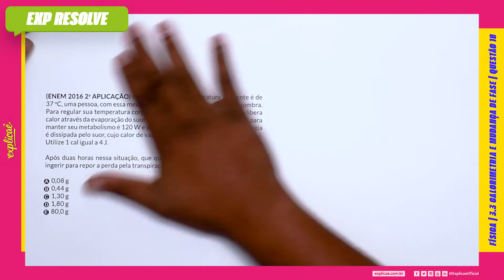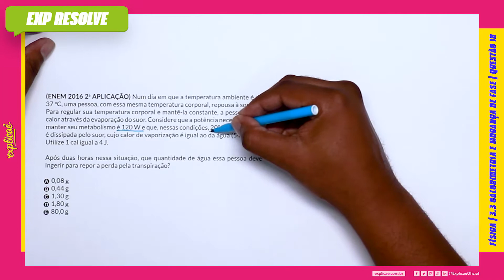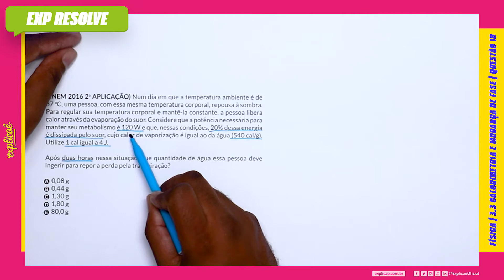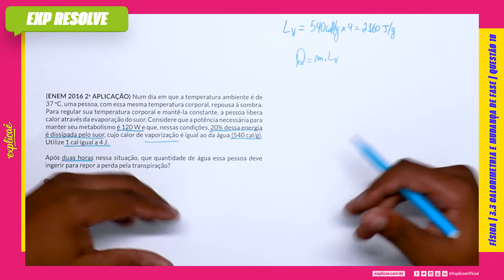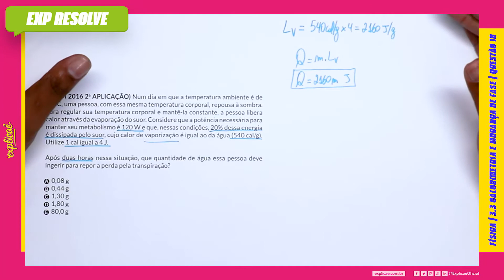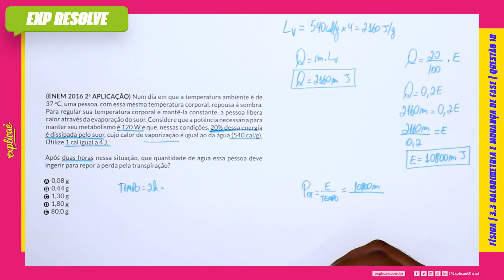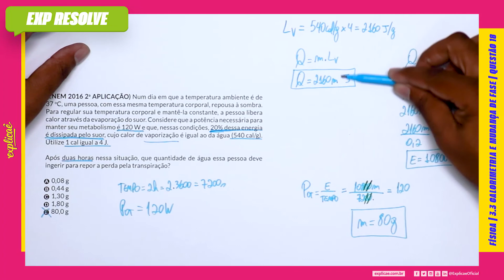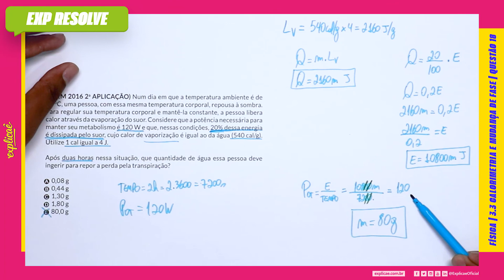NUM DIA EM QUE A TEMPERATURA AMBIENTE É DE 37 O C, UMA PESSOA (...)| CALORIMETRIA E MUDANÇA DE FASE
Encontre a sua questão nos seguintes cadernos:

NO NOSSO MANUAL DE SOBREVIVÊNCIA:
ASSUNTO: 3 TERMOLOGIA | 3.3 CALORIMETRIA E  MUDANÇA  DE FASE

QUESTÃO 18
(ENEM 2016 2ª APLICAÇÃO) Num dia em que a temperatura
ambiente é de 37 o C, uma pessoa, com essa mesma temperatura
corporal, repousa à sombra. Para regular sua temperatura
corporal e mantê-la constante, a pessoa libera calor através da
evaporação do suor. Considere que a potência necessária para
manter seu metabolismo é 120 W e que, nessas condições, 20%
dessa energia é dissipada pelo suor, cujo calor de vaporização é
igual ao da água (540 cal/g). Utilize 1 cal igual a 4 J.

Após duas horas nessa situação, que quantidade de água essa
pessoa deve ingerir para repor a perda pela transpiração?

A 0,08 g
B 0,44 g
C 1,30 g
D 1,80 g
E 80,0 g